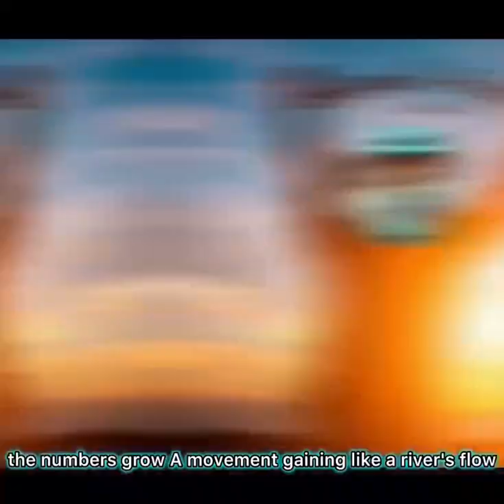‎@MiwOnSol I'm so excited to help U help millions of people w/ mentalhealth &